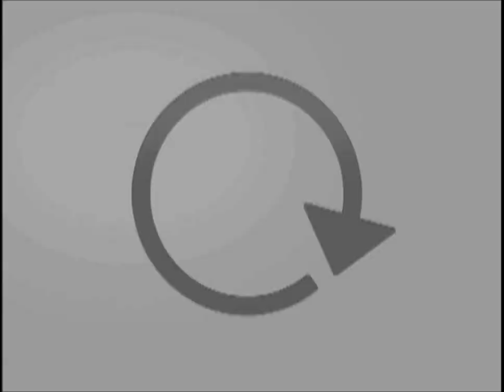Led Zeppelin Cover - Good Times Bad Times at the Bullpen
9-5-2015 Zed Dreppelin performs  Led Zeppelin at the Bullpen